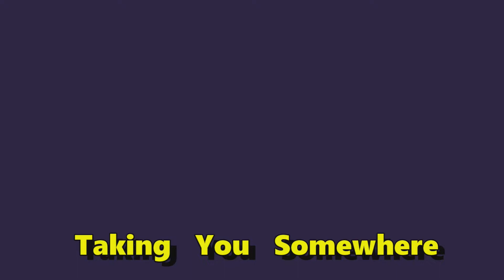Hot New Game Show - Find a Patriot - Land Cruiser Midwest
Come and join in on the fun and humor as we paly the new smash
hit game show on Youtube - FIND A PATRIOT !!!
Who knows you might even learn a thing or two - especially if you failed HISTORY class!!!
Our Host Wonder Chrissy is sure to amaze!!

Hey these are the specialty of our Channel